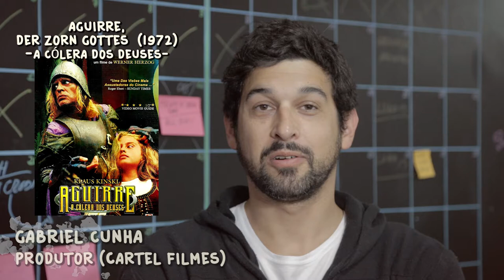Aguirre, A Cólera dos Deuses, por Gabriel Cunha - Pipoca de Bolso #01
PipocaDeBolso 01
O produtor Gabriel Cunha nos fala porque gosta do filme "Aguirre, A Cólera dos Deuses" do diretor mestre Werner Herzog.

Assinem o canal para mais dicas!

Apresentação: Gabriel Cunha
Direção e Montagem: Alex Racor
Produção/Ass Direção: Freddy Paz
Assistente de Produção: Cristiane Agassis

Captação de Imagem/Montagem: 8-80 Filmes
Realização: Pocket Series